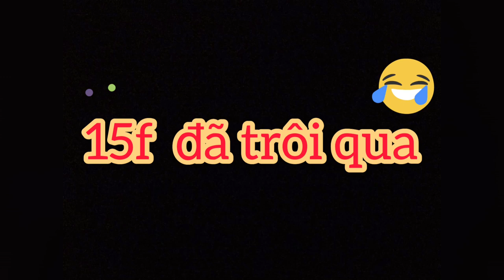Khi việt kiều mua sầu riêng cho vợ ăn và trổ tài khui một cách bá đạo nhất hệ mặt trời - 755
🔜 KimMinhvlog kênh CHIA SẺ cuộc sống ở mỹ và những điều thú vị trong cuộc sống
► THÔNG TIN LIÊN LẠC CỦA KIM MINH Facboock cá nhân : Ellacos kkm minh